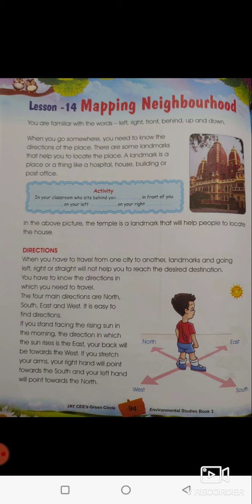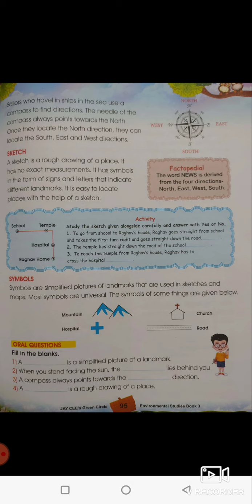14. Mapping Neighborhood